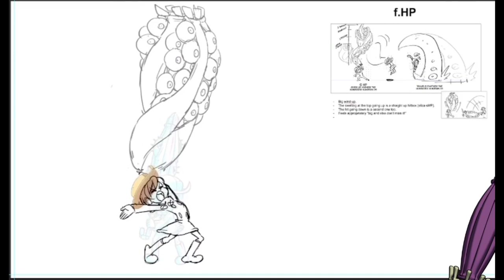Skullgirls 2nd encore: umbrella ☂ slim and bubble animation